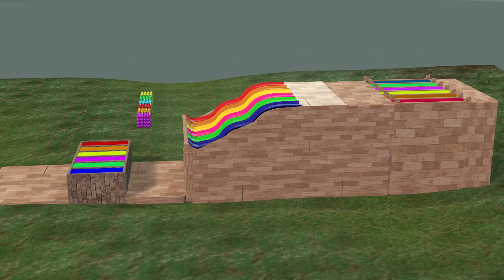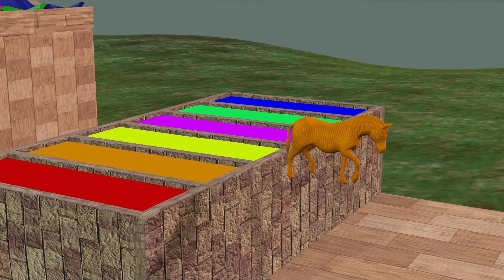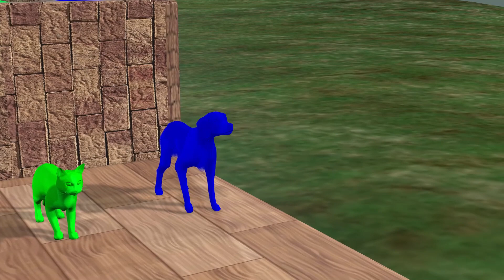Long Slide Game With Gorilla Buffalo Hippopotamus Zebra Dog Cat 3d Animal Game Funny 3d Animals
Welcome to an amazing adventure featuring your favorite wild animals in an exciting animal game! Join us as we embark on a thrilling journey filled with fountain crossings, colorful transformations, and fun challenges.

Watch in awe as tigers, elephants, gorillas, cows, lions, ducks, deer, and dogs come to life in stunning animal cartoons. In this episode, we have incredible fountain crossing challenges where animals like the gorilla and elephant showcase their skills.

Enjoy delightful segments where we paint animals, transforming them into vibrant masterpieces. Our elephant cartoon and cow cartoon characters bring the fun to life, with entertaining moments like cow videos and lion cartoons adding to the excitement.

Join the animal crossing fountain game as these wild animals navigate through obstacles and puzzles. Will the elephant elephant and cow cow make it across the fountain? Can the tiger and lion complete the challenge in style?

Don't miss out on the fountain crossing animal transformation scenes where our animal friends undergo magical changes. From the cartoon cow to the charming duck cartoon, there's something for everyone to enjoy.

Let's see if our animal friends can conquer the fountain crossing and become true champions!

Lion
Elephant
Tiger
Gorilla
T Rex
Bear
Escape Room Challenge
Mystery Door Challenge
Animal Escape Room
Escape Room Game 2024
Animal Challenge
Guess the Right Door
Adventure Game
Puzzle Game
Family Fun Challenge
Kids Adventure Game
Animal Adventure
Fun Escape Room
Fun Game 2024
Kids Challenge 2024